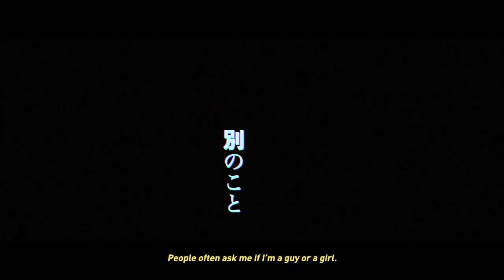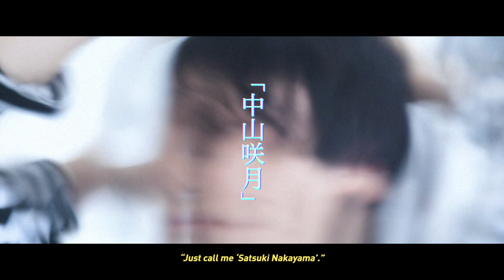性別不詳!? の俳優／モデル・中山咲月「恋愛感情が自分の中にないのかもしれない」／ワコール×TOKYO VOICEコラボ企業CM『We are BeauTiful.』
モデル・役者として注目を集める中山咲月が出演するワコールのコラボ企業CM『We are BeauTiful.』が解禁となった。中山咲月がフリーマガジン「TOKYO VOICE」本誌で語った重みをもって紡がれる言葉とアイデンティティと向き合う美しい生きざまにワコールが共感し映像化が実現した。

解禁となった動画では、中山がメンズ服を美しく着こなして、性別を超えた魅力を放っている。また自身が大切にしているもの、悩みの先にあったものなど人生観を語っている。撮影は渋谷・原宿・台場を舞台に実施。ファッション性に加えて、さまざまな表情を映し出している。また「We are BeauTiful.」の撮影に合わせてインタビューも収録している。恋愛に関する質問に対しては、「自分自身をちゃんと愛せるまでは人を愛せないのかなって思います」というストイックな言葉も飛び出している。

■有村架純がブルーハーツの名曲「情熱の薔薇」を歌う／東芝新TVCM『未来をつくる人がいる』篇（30秒ver）
■菅田将暉、デッサンモデル初挑戦の感想は？／WEB動画『ICE ART PROJECT』メイキング＆インタビュー動画
■植田圭輔が塗り薬役の擬人化胸キュンファンタジー／大鵬薬品ピュアクイックS軟膏WebCM